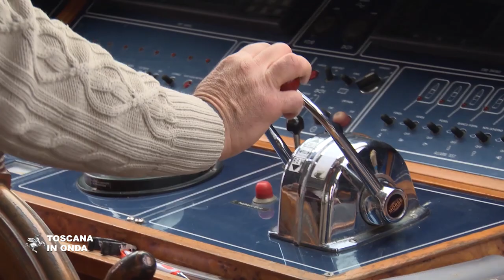Tornano i traghetti per l'Isola di Gorgona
Riattivato il collegamento marittimo per passeggeri ad opera della società Toremar, che effettuerà il servizio due volte la settimana in collaborazione con Toscana Minicrociere. La notizia